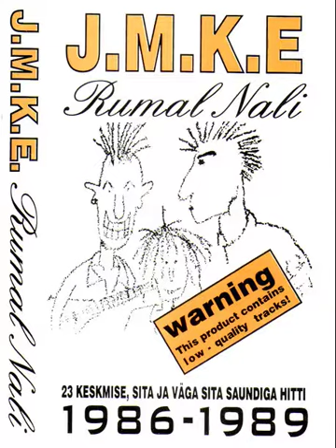Reaktor - J.M.K.E. - Rumal Nali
Album: Rumal nali
Album artist: J.M.K.E.
Genre: Punk
Publisher: Fucking Cunt Records
Track: 15/23
Release year: 1996

Lyrics:

Reaktor seisis linna serval
Andis sooja rahvale
Ühel kenal kevadpäeval
Lendas puruks põllule

Tšernobõl Tšernobõl imeline Tšernobõl
Kuni kiirgus kaob
Elame me paos

Raja taga propaganda
Külvas laimu laiali
Kodumaine propaganda
Andis lootust rahvale

Kuniks on TV
Elame me veel

Reaktor lendas vastu taevast
Ega see ei häiri meid
Küll me ehitame jälle
Uusi häid reaktoreid

Tšernobõl Tšernobõl
Imeline Tšernobõl